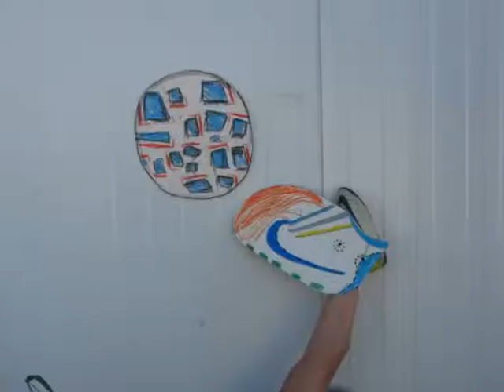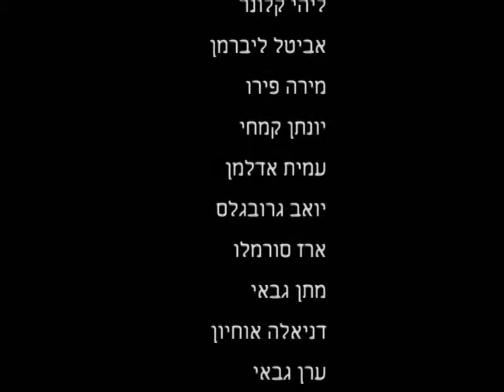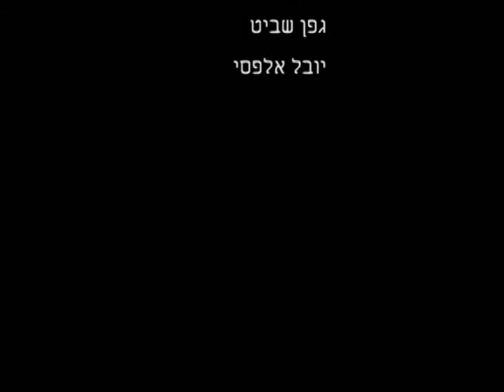Tournament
Animation workshop of 5 sessions in the Hadassim primary school. A fairy tale in the school yard, started with discussion in drawings "I want..." (to be the King, Cristiano Ronaldo; to have a cat, a house, etc; to fly, to win the battles)